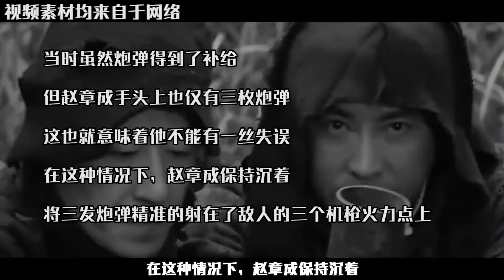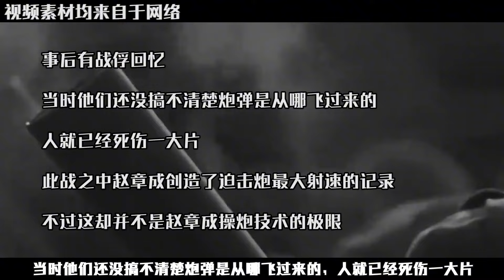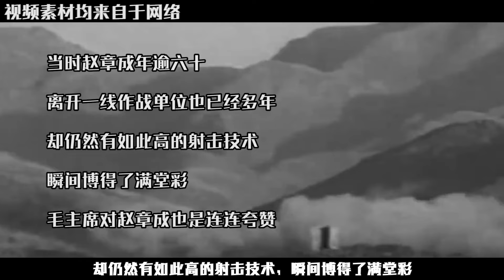他既不識字更不會帶兵，55年竟憑絕活成為開國將軍，毛主席都夸他